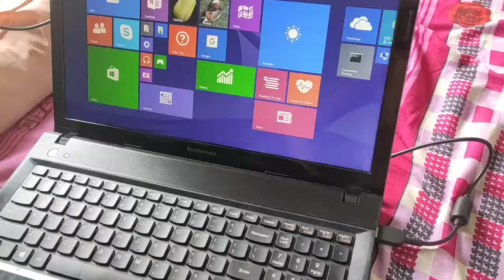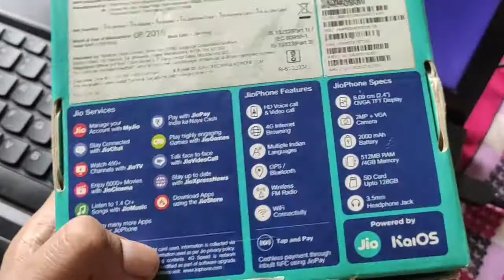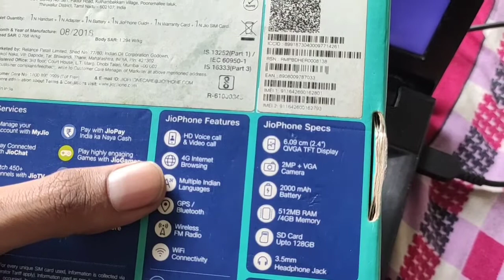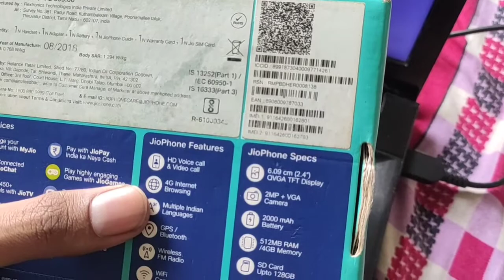JIOPHONE 2 Better than Jiophone 1 जिओफोन 2 सबसे बेहत्तर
Jiophone 2 is best phone

or
MyJio app

Jio Features Phone. F30C · F41T · F50Y · F61F · F81E · F90M · LF-2401 · LF- 2402 · LF-2403 · LF-2403N · LYF-F220B. JIO F220B .F320B